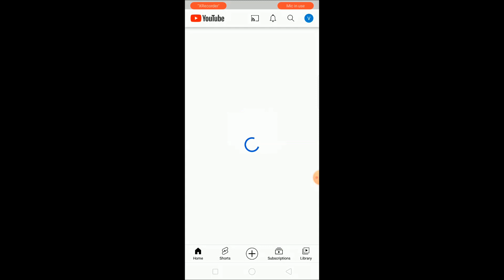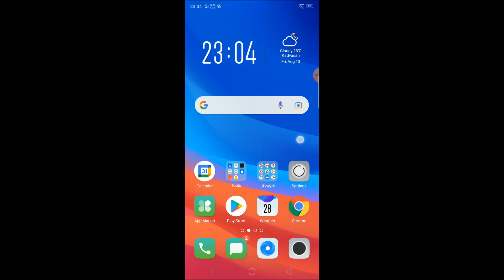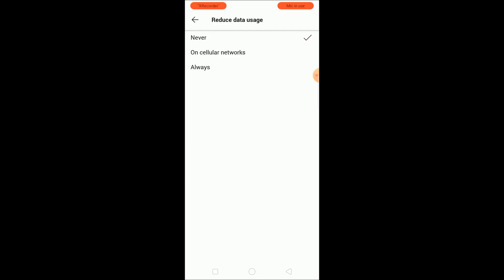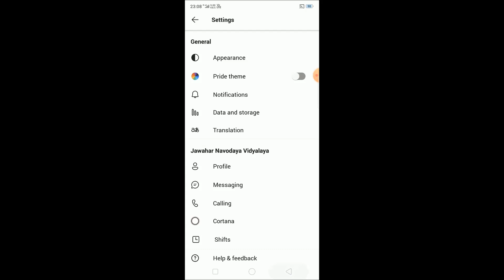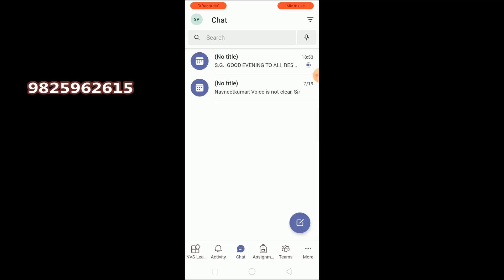Microsoft Teams Setting for low data consumption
Microsoft Teams Setting for low data consumption Tutorial Microsoft Teams Part-09

*Time Stamp:*
00:50 | Video Topic List

*Useful videos for Microsoft Teams:*

01. *Microsoft Teams Installation in Mobile (for students)*

02. *Introduction to Microsoft Teams part 01*
03. *Change User Id & Password for Students and Teachers NVS Microsoft Teams Part-02*
04. *System Requirements & Installation in Windows 7 Ultimate 32/64 bit OS Microsoft Teams Part-03*
05. *Bulk Add Microsoft Teams Members | Add multiple users to a Teams at Once | Creating Teams Microsoft Teams Part-04*
06. *Student Password Changing Tutorial for NVS Microsoft Teams Part-05*
07. *Updating Profile Verification Details & Update Existing Password Tutorial Microsoft Teams Part-06*
08. *Microsoft Teams Webinar session on 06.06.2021*
09. *Microsoft Teams doubt solving webinar session on 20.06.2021*

1. How to Install MS Teams
2. How to Login in MS Teams
3. How to Join Class
4. How to End Class

microsoft teams,
how to use microsoft teams,
teams,
ms teams,
teams microsoft,
microsoft,
how to use teams,
how to use ms teams,
microsoft team,
using microsoft teams,
ms teams tutorial,
how to use microsoft team,
team,
teams app,
how does microsoft team work,
office 365,
microsoft 365,
teams tutorial,
teams microsoft how to use,
microsoft teams app,
what is microsoft teams,